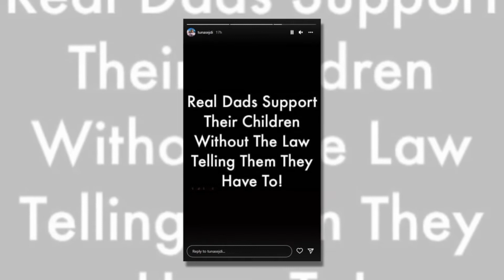Tuna Sejdiu kapet keq me Patrisin...